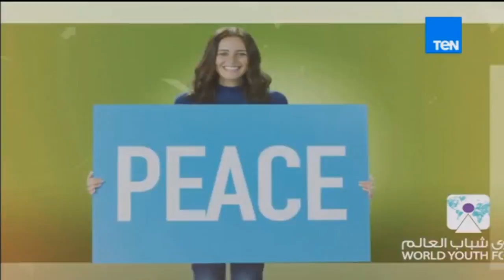صباح الورد - جولة صباحية لأهم أخبار السبت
برنامج صباح الورد يتضمّن العديد من فقرات تعنى ببكل ما يهم المشاهد المصري متابع الفترة الصباحية ومتابع الاخبار بكل ما تتضمنه من سياسة واقتصاد ، الصحة،الجمال والرياضة اليوميّة وفقرات خدمية تخاطب احتياجات المواطن من معرفة اسعار سلع وخدمات واحوال طرق، ونشرة اخبار الصباح التى تعتمد على أهم الاخبار الفنية والرياضية والاجندات المختلفة الثقافية منها والرياضية والسياسية ويشارك في تقديمه مباشرةً على الهواء، اثنان من المذيعين يبدء من الساعة التاسعة صباحاً، وحتى الحادية عشرة ظهرا،